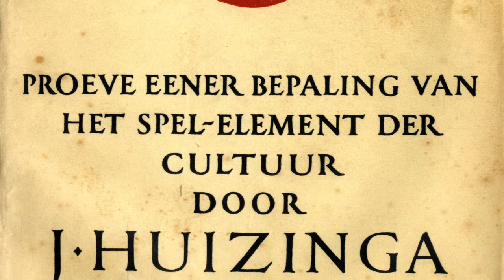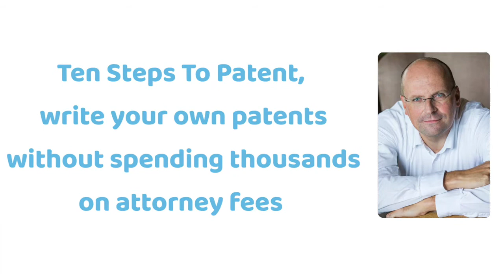Allow yourself to play!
At the moment I am reading an 82 year old book called "Homo Ludens", the playing human by the Dutch historian Johan Huizinga. Much to my surprise, this book is very relevant for today, both in society and in inventing. Here is why:

If you are inventing something, you have to face the harsh reality that failing is the norm... only 2% of all inventions will become economically viable. The remaining 98% will not.. So you have to be prepared to accept failure. And failure is one of the aspects of play. You play to learn, and failing is essential.

If failing is so likely, the costs of protecting your ideas become prohibitively high. That is why i have developed a course to reduce these costs dramatically. That will not only allow you to fail, but also allow you to start again without going broke.